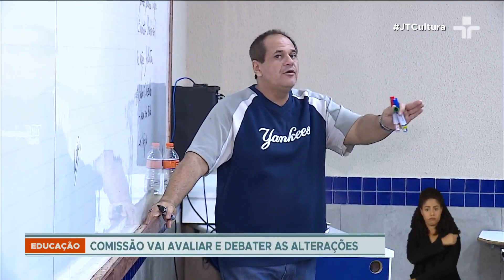MEC suspende o novo ensino médio por 60 dias em todo o país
A suspensão foi decidida depois da consulta pública feita pelo Ministério da Educação para avaliar e reestruturar o novo ensino médio.

A medida também atinge o Enem, que seria atualizado a partir das mudanças curriculares.

Segundo o ministro Camilo Santana, os avanços no cronograma de implementação ficam suspensos até que todos os envolvidos discutam as mudanças e correções que devem ser feitas.